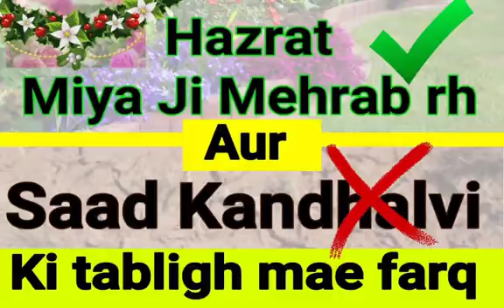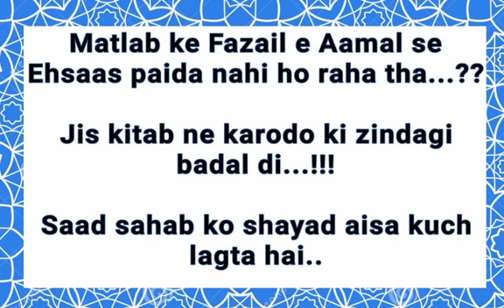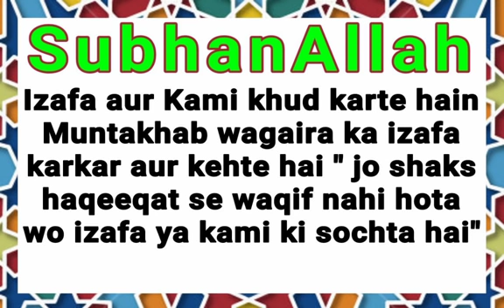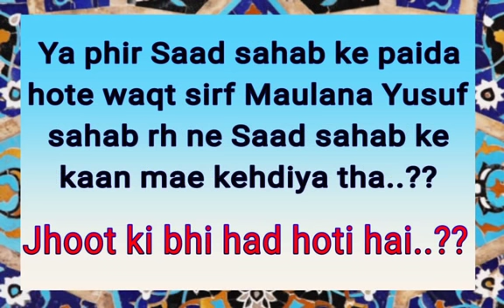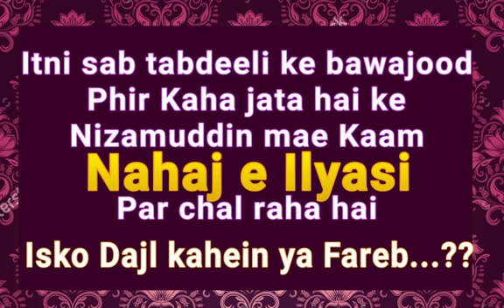Muntakhab ya Fazail e Aamal..??